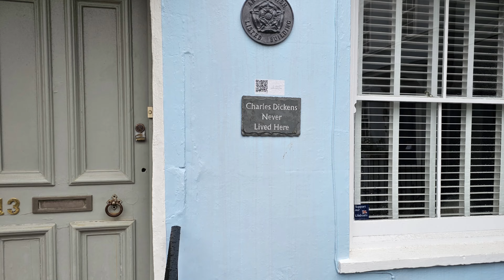Last outings in the RV